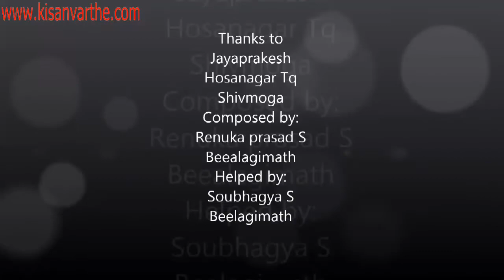Special Bamboo Varities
Jaya Prakash
Hosnagar Dist
Shivmoga
 Our Ecommerce